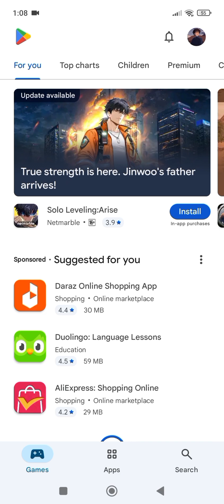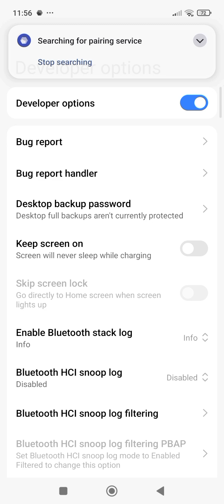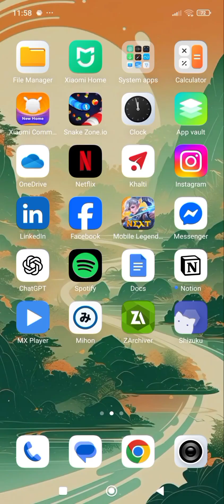How to fix access denied in Zarchiver (100% Working 2025)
Hey guys!

In this video, I’ll show you how to fix the “Access Denied” problem in ZArchiver easily.